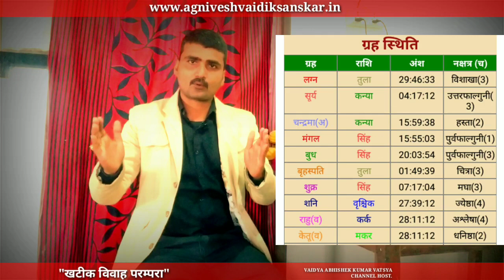KHATIK JATI|KHATIK JATI VIVAH PARAMPARA@NationalJanmat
Khatik jati
Khatik jati vivah parampara

Is video me ham khatik jati ke vivaah ke parampra so par saransh charcha kar rahey hai..
Hindu jati me vivah ki bahut sari parampara aur rasm nibhai jati hai.

Mr.awadhesh shukla
Lallu lohara
Deepak tiwari
Deepak shukla
Ar.amitabh mishra
Alakh ram verma
Mr.atul tiwari